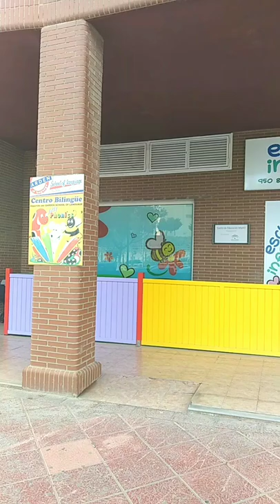Children's school in Almería, Spain.